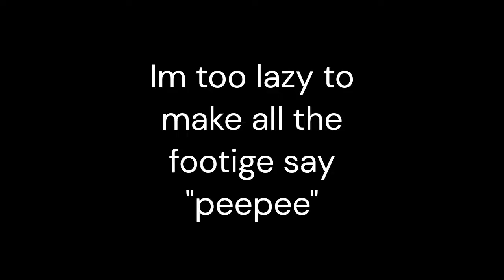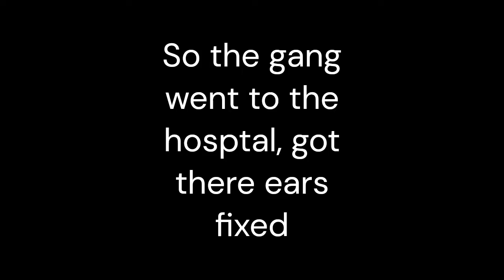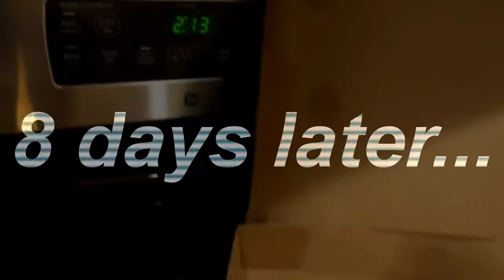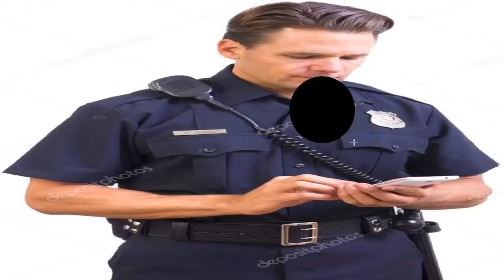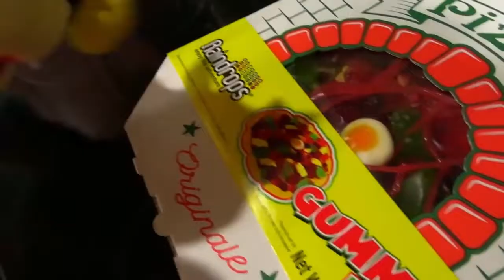[YTP] Shitty Mario Bros